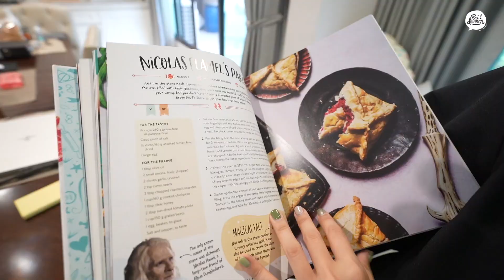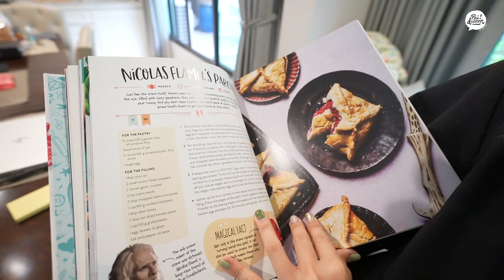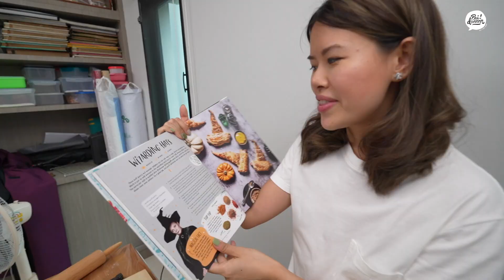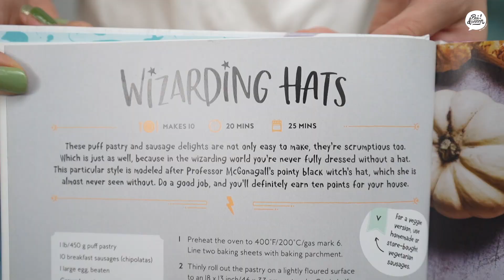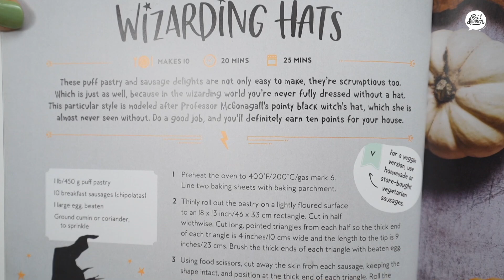ลองทำ หมวกคัดสรร เมนูง่ายสุดจาก Harry Potter Cookbook รอดหรือร่วง?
เมนูที่ง่ายที่สุดของเล่ม พอตเตอร์เฮดอย่างเราจะทำได้มั้ย เมื่อสกิลการอบขนม = 0 !!

0:00 intro
0:30 The official Harry Potter baking book
1:53 ทำพัฟหมวกคัดสรร
7:49 อบเสร็จแล้วว